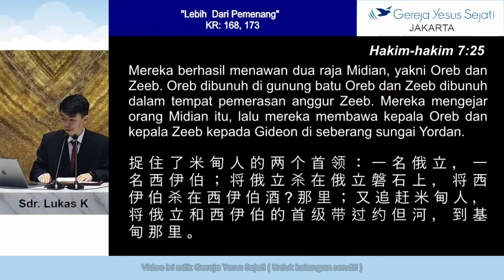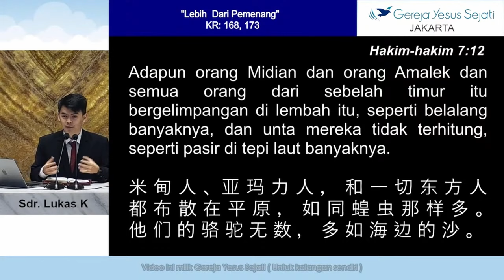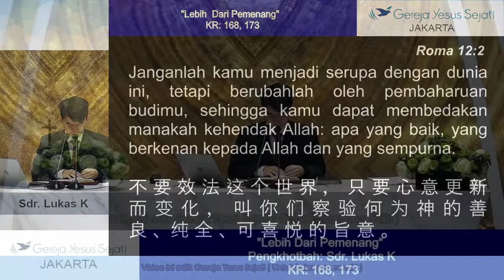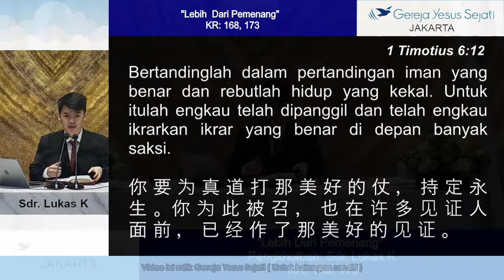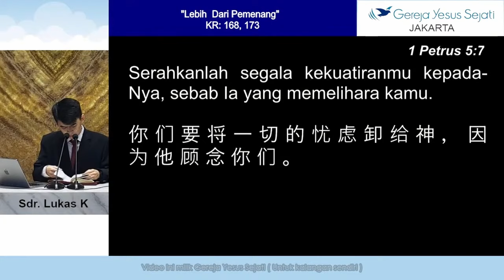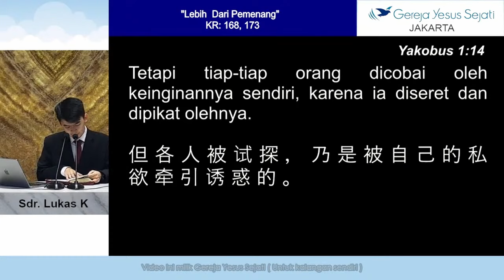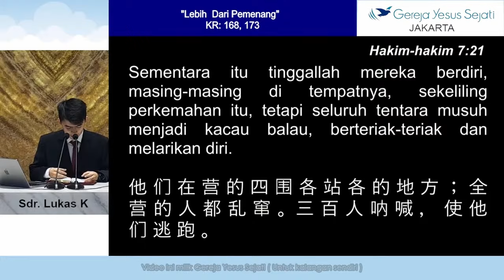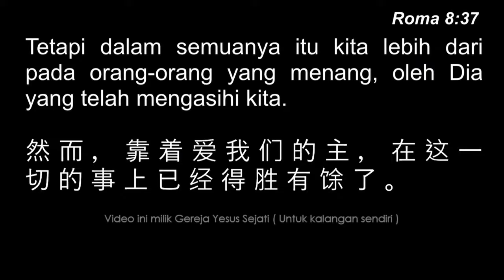Lebih Dari Pemenang (Sdr. Lukas K.)